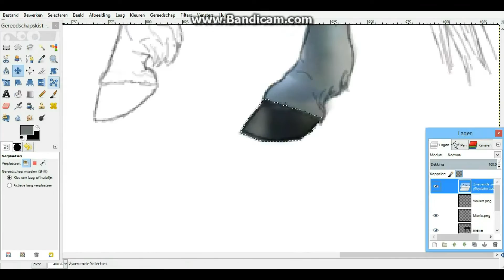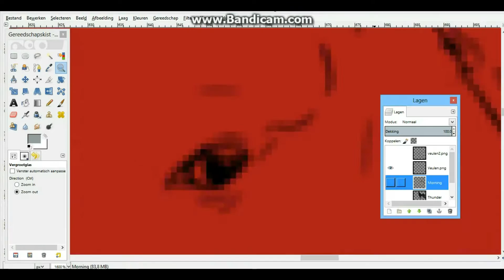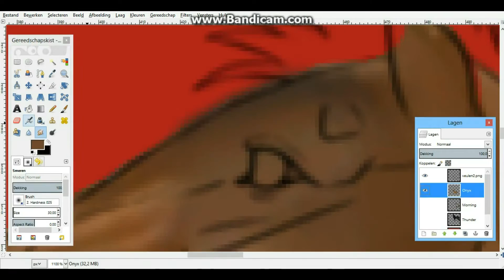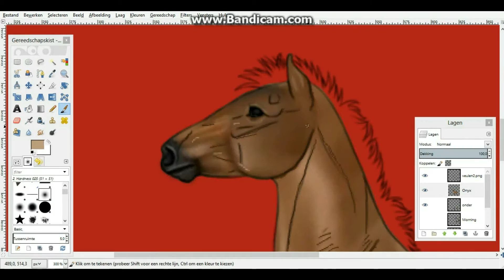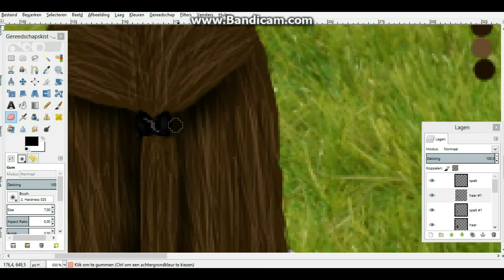Speedpaint Special [+200 Subs]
Now it are already 206 subscibers!! I still can't believe it!! I worked really long on this speedpaint. The speed is 40 times I think, maybe more. Sometimes I forgor to record but yeah... I hope you like it! Love you all!!